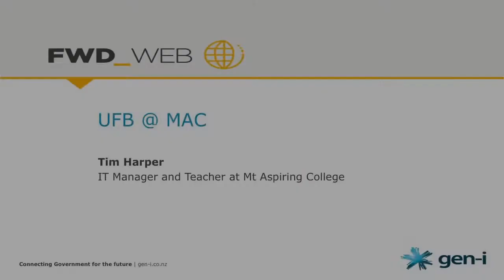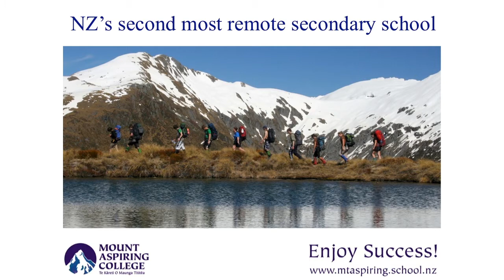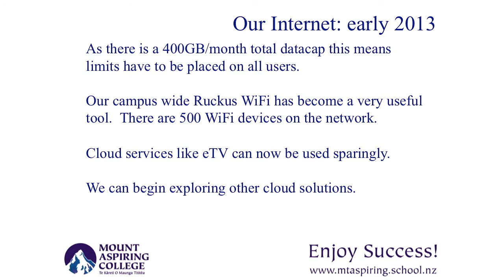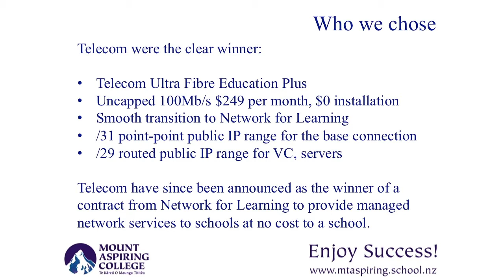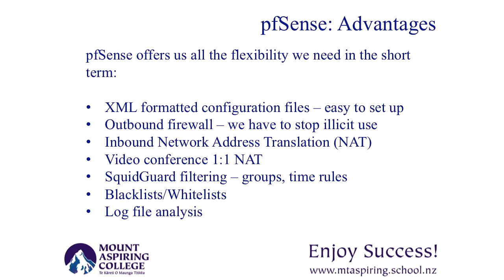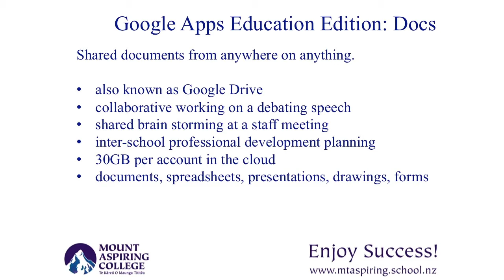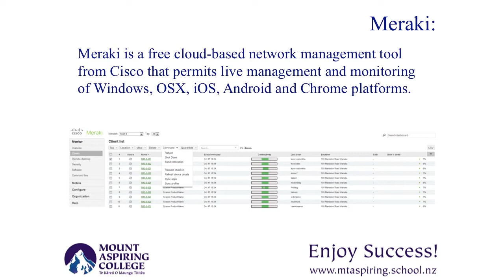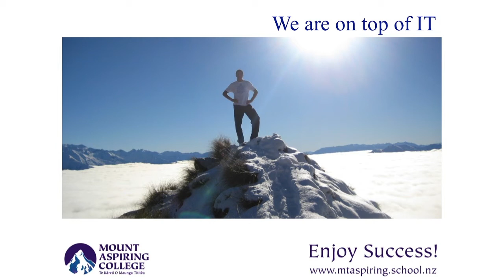UFB at Mt Aspiring College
In this special government FWD_WEB edition, we'll hear how remotely located Mt Aspiring College have embraced fibre technology to deliver improved educational outcomes.

Speaker: Tim Harper, IT Manager at Mt Aspiring College